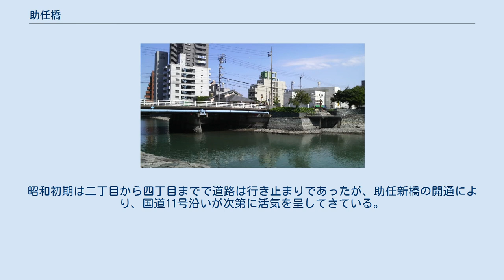助任橋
日本 」 四国地方 」 徳島県 」 徳島市 」 助任橋 助任橋（すけとうばし） 助任川に架かる平面の橋である。
徳島県徳島市徳島町3丁目（南岸）と助任橋1丁目（北岸）を結ぶ。
 徳島県徳島市の町名。
渭北地区に属している。
助任橋一丁目から助任橋四丁目まで存在する。
 架橋は近世初頭と思われ、延宝2年の絵図に橋名が見え、橋南口の門台、栁形の出入口の矢倉門、右手の番所なども記されている。
また徳島城下完成期の元禄4年の網矩様御代御山下絵図にも長さ76間半、幅4間4尺の木橋として記されている。
文化年間には阿波史にも記されている。
 1965年（昭和40年）に幅14mに拡張されたが、 現在東側に架設されている国道11号の助任新橋の交通量増加に伴って車両通行は減少している。
 町名としての助任橋は、本橋の北岸に位置し渭北地区に属している。
 徳島市の北東部に位置し、南から北へ一丁目から四丁目と旧徳島県道130号徳島松茂線沿いに細長く延びている。
南は助任川に面しており、北には興源寺川が流れている。
 元は助任町・常三島町・前川町の各一部であったが、昭和17年に現在の町名となった。
昭和初期は二丁目から四丁目までで道路は行き止まりであったが、助任新橋の開通により、国道11号沿いが次第に活気を呈してきている。
 道路 バス （上流） - 西の丸橋 - 新町橋 - 助任新橋 - （下流）